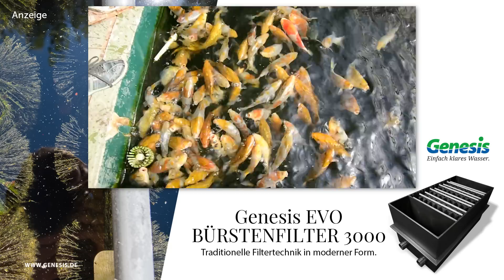Modern Koi Blog #2955 - Konishi Tosai Tategoi & Ki Shusui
Neben der bekannten Konishi Koi Varietäten zeigen wir Ihnen im heutigen Blog noch die derzeit 8-10 cm großen Ki Shusui, die Makoto in diesem Jahr zum ersten Mal gezüchtet hat.